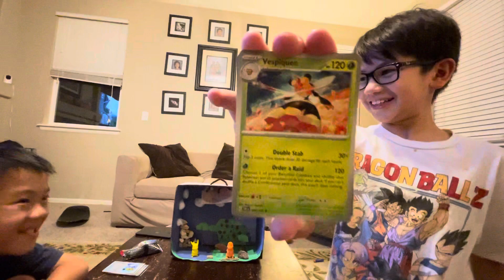my grandsons open pokemon cards